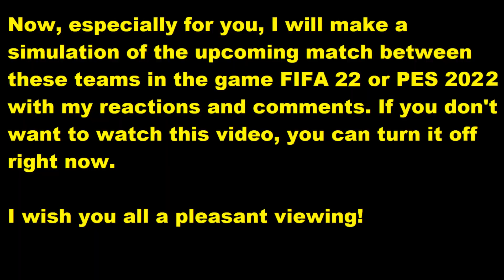Bristol City vs Peterborough United FIFA 22 My reactions and comments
This video will play Bristol City vs Peterborough United  reactions